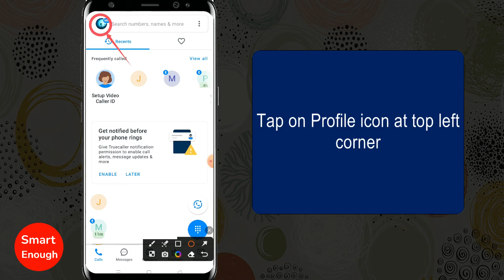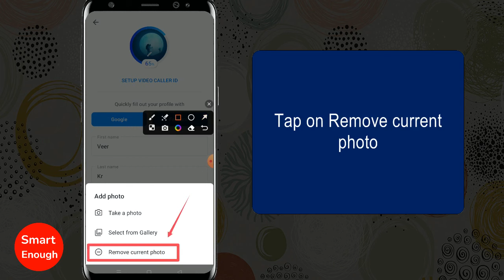How to Remove your Profile Picture from TrueCaller?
How to Remove Your Display Picture in Truecaller app on android? How to delete your DP from TrueCaller App? How to delete TrueCaller app profile photo? How to Remove TrueCaller Profile Picture? How to permanently remove your profile photo from TrueCaller app?

How do I remove true caller picture? How do I remove my name and picture from true caller? How To Remove Photo From Truecaller?